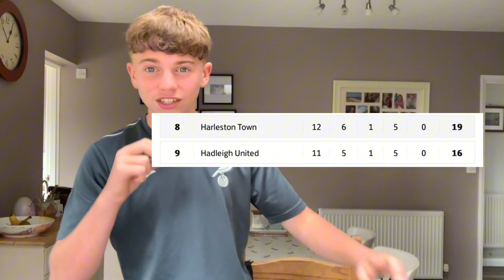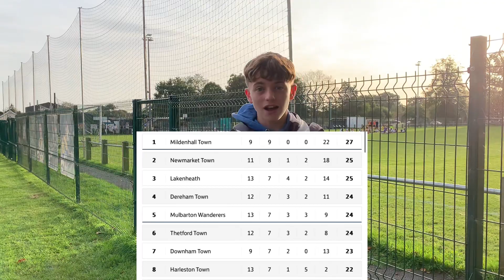HARLESTON TOWN VS HADLEIGH UNITED | 2-0 |RED CARD! WONDER GOAL! HARLESTON PUSH FOR PLAYOFFS!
Come and watch my matchday vlog of Harleston Vs Hadleigh. In a game were Harleston dominate and score a wonder goal win 2-0.A red card for Hadleigh opens up the game!